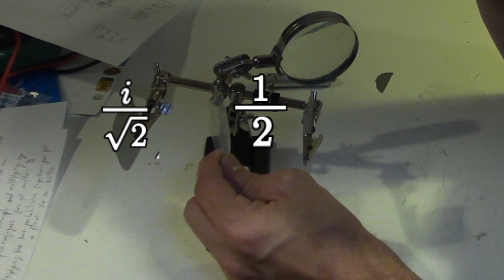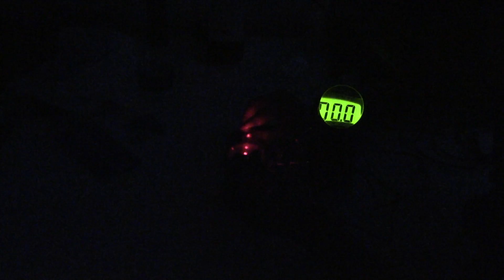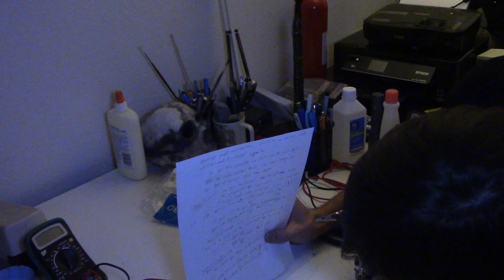Quantum polarization, Dirac notation and erasure - Quantum Basics 3 of 3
Quantum mechanics is easy to test for yourself in this day and age, even down to the strangeness of quantum states. While quantum states can be very complicated there are a few examples, that despite their weirdness are simple enough to explore. What is a quantum state and how might you explore them? - well in this third installment of quantum basics I tackle just that sort of problem.